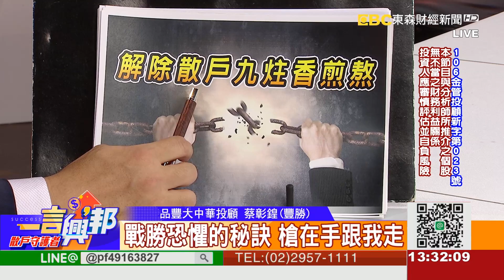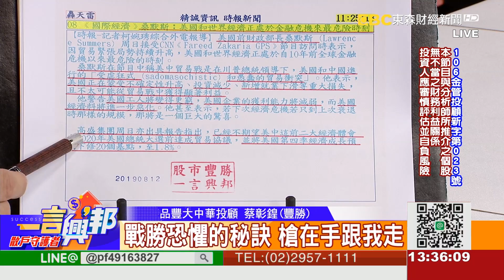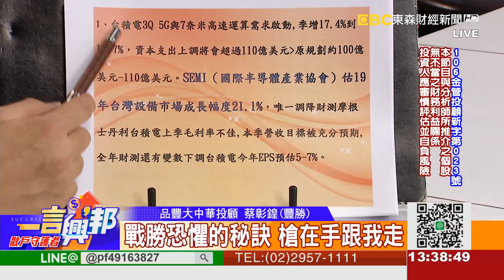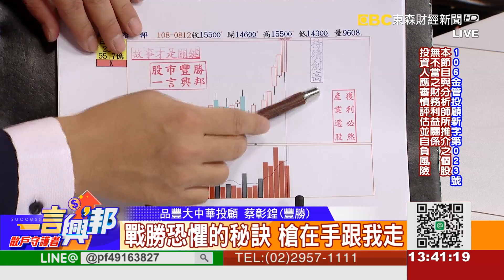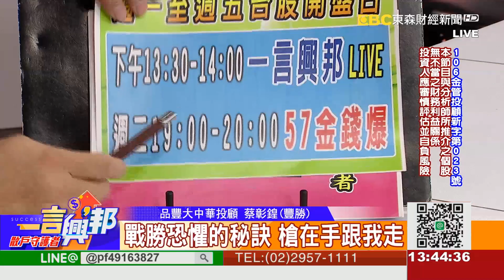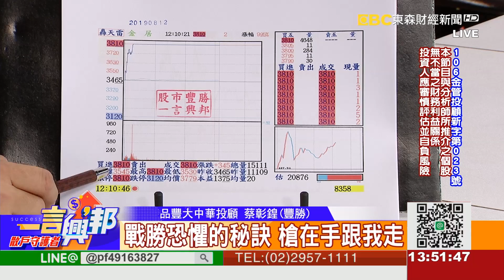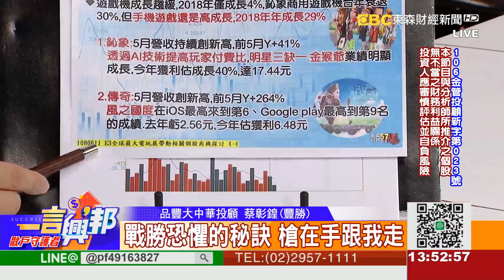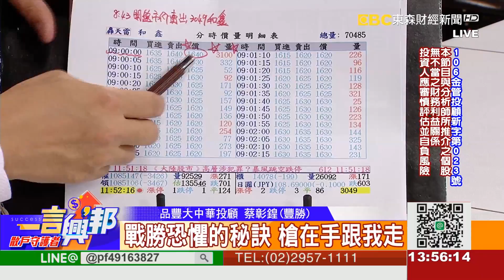戰勝恐懼的秘訣 槍在手跟我走《一言興邦》蔡彰鍠(豐勝) 20190812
戰勝恐懼的秘訣 槍在手跟我走《一言興邦》蔡彰鍠(豐勝)